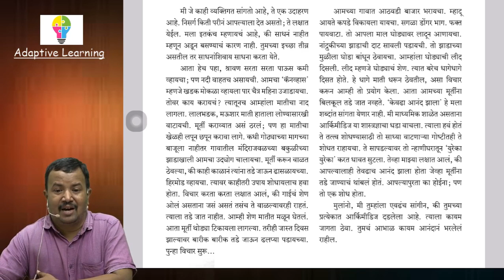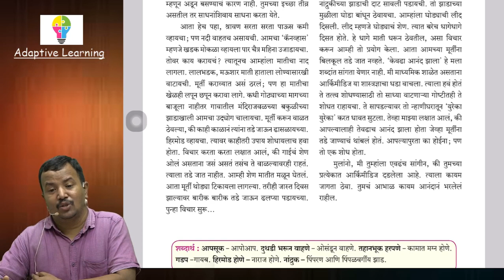Class 8th | Chapter 2 | मी चित्रकार कसा झालो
We need your support to grow.